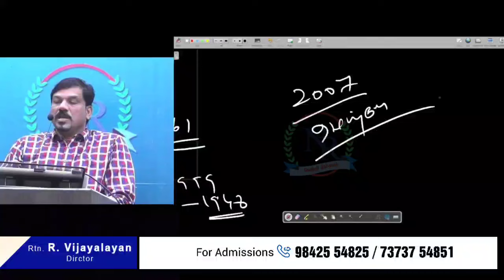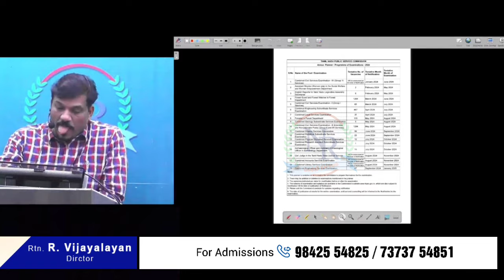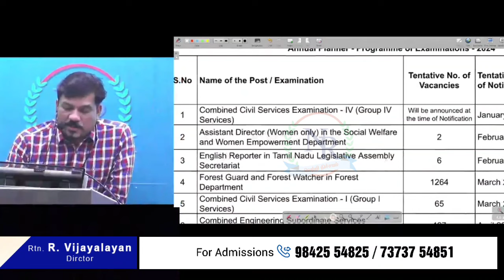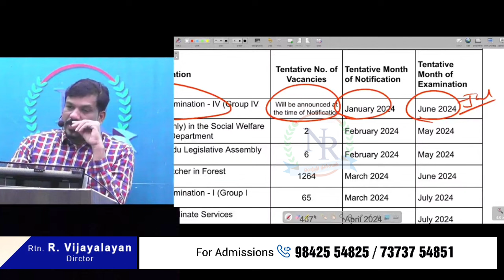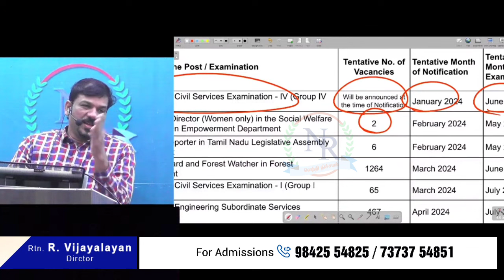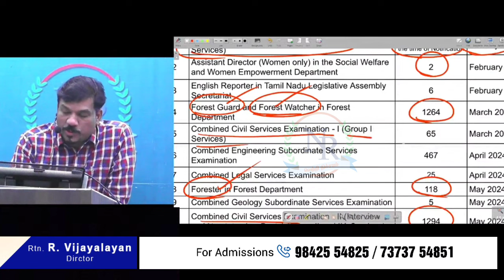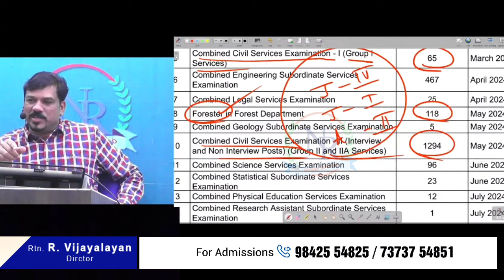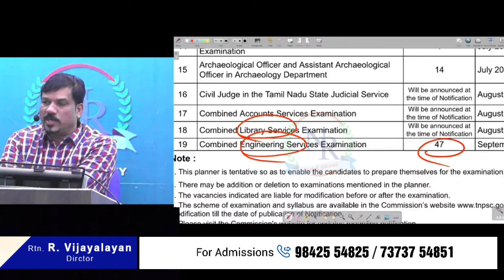Tnpsc annual plan 2024 || Nr ias academy